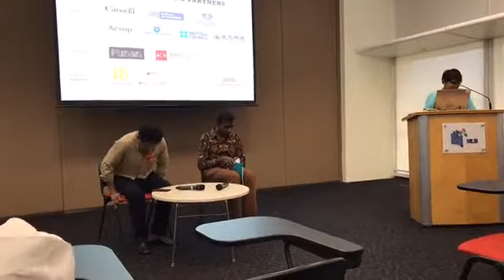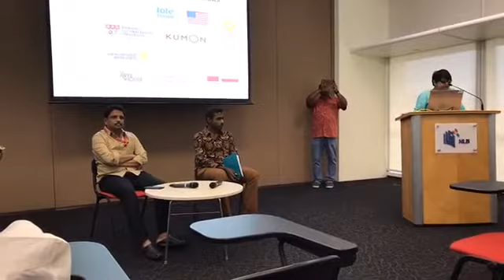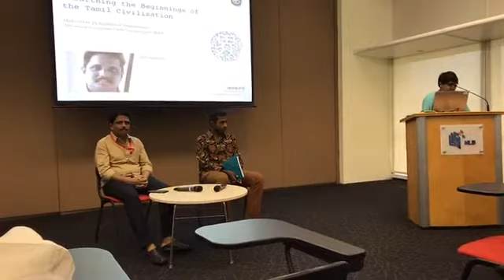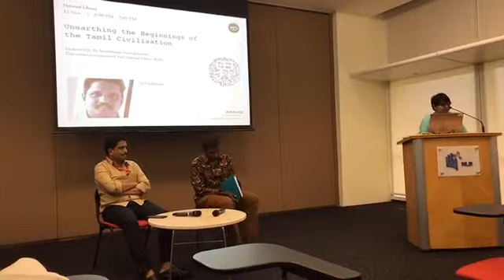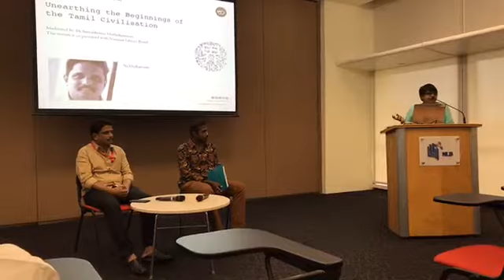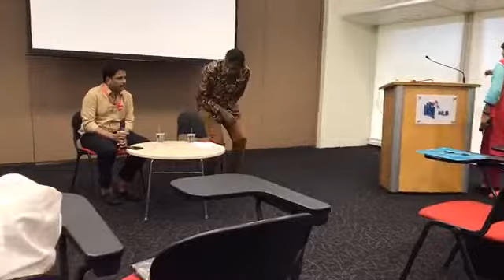Writer Su Venkatesan Speech in Singapore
Videos by Wango Studios.